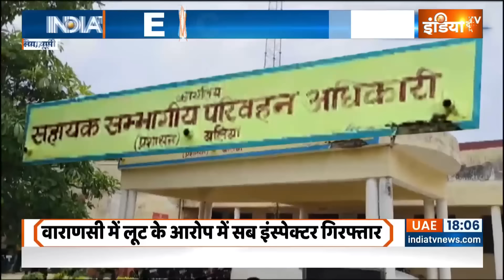Dharmyudh: भ्रष्टाचार पर 4 जिलों में योगी का एक्शन ...बलिया, सीतापुर, वाराणसी, फतेहपुर में कार्रवाई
भ्रष्टाचार पर सीएम योगी का बुलडोजर एक्शन जारी है... बलिया, सीतापुर से लेकर वाराणसी तक एक्शन हुआ है... कही पूरी चौकी ही लाइन हाजिर कर दी गई है तो कही पूरे थाने को ही सीएम योगी ने सस्पेंड कर दिया... सीएम योगी के पास भ्रष्टाचार की सबसे ज्यादा शिकायतें सरकारी दफ्तरों की ही आ रही थी...